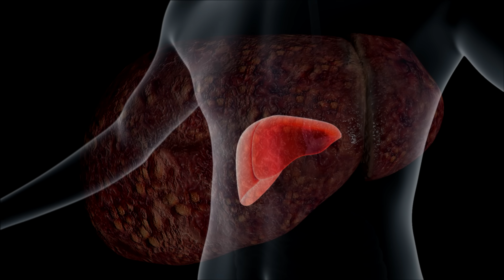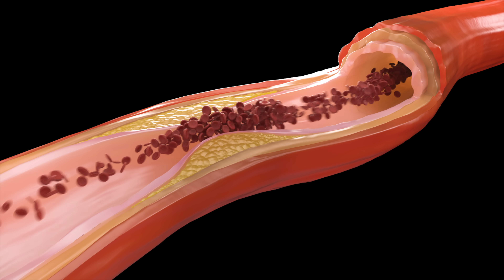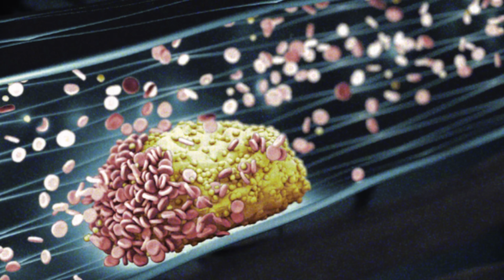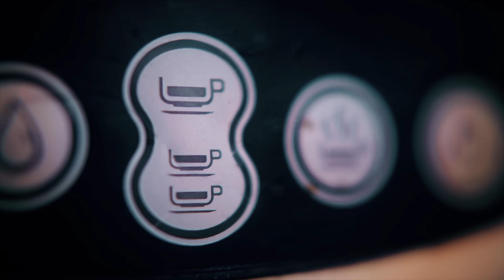Café: vilão ou aliado da saúde vascular? Descubra os fatos!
Você precisa acordar? Você se sente letárgico durante o dia? Talvez seja a hora de mudar sua rotina de café! O Dr. Alexandre amato explica como o café pode ajudar a melhorar a circulação sanguínea e fazer com que você se sinta mais alerta. Observe agora as dicas de como fazer a xícara de café perfeita.

Capsula de cafeina
Café chocolate trufado

00:00 Café e a saúde vascular
00:20 No que consiste o cafezinho?
02:00 Metabolização do café
03:00 Tomar muito café
03:40 Dose recomendada
04:50 Ansiedade
05:25 Café e o cérebro
06:20 Café e o fígado
07:30 Café e os efeitos cardiovasculares
09:40 Café e as varizes
10:50 café e a aterosclerose
11:50 Variação entre as pessoas

Você gosta de café? Você não está sozinho. De fato, segundo a National Coffee Association, mais de 60% dos adultos americanos bebem café todos os dias. Mas o que o café faz ao nosso corpo? É bom para nós ou ruim para nós?

Dr. Alexandre amato explica os benefícios e desvantagens de beber café e oferece dicas de como ter certeza de que você está tirando o máximo proveito de sua xícara!

1. Molloy JW, Calcagno CJ, Williams CD, et al. Association of coffee and caffeine consumption with fatty liver disease, nonalcoholic steatohepatitis, and degree of hepatic fibrosis. Hepatology 2012; 55: 429–436.
2. Nehlig A. Effects of coffee/caffeine on brain health and disease: What should i tell my patients? Practical Neurology 2016; 16: 89–95.
3. Yuan S, Bruzelius M, Damrauer SM, et al. Cardiometabolic, lifestyle, and nutritional factors in relation to varicose veins: A mendelian randomization study. J Am Heart Assoc; 10. Epub ahead of print 2 November 2021. DOI: 10.1161/JAHA.121.022286.
4. Mind Map 2.
5. Ding M, Bhupathiraju SN, Satija A, et al. Long-term coffee consumption and risk of cardiovascular disease: A systematic review and a dose-response meta-analysis of prospective cohort studies. Circulation 2014; 129: 643–659.
6. Liu F, Wang X, Wu G, et al. Coffee consumption decreases risks for hepatic Fibrosis and Cirrhosis: A Meta-Analysis. PLoS One; 10. Epub ahead of print 10 November 2015. DOI: 10.1371/journal.pone.0142457.
7. Mostofsky E, Rice MS, Levitan EB, et al. Habitual coffee consumption and risk of heart failure a dose-response meta-analysis. Circulation: Heart Failure 2012; 5: 401–405.
8. Lopez-Garcia E, Rodriguez-Artalejo F, Rexrode KM, et al. Coffee consumption and risk of stroke in women. Circulation 2009; 119: 1116–1123.
9. Eaton WW, Mcleod J. HealthBriefs Consumption of Coffee or Tea and Symptoms of Anxiety.
10. Eaton WW, Mcleod J. HealthBriefs Consumption of Coffee or Tea and Symptoms of Anxiety.
11. Botella P, Parra A. Coffee increases state anxiety in males but not in females. Hum Psychopharmacol 2003; 18: 141–143.
12. Corti R, Binggeli C, Sudano I, et al. Coffee acutely increases sympathetic nerve activity and blood pressure independently of caffeine content role of habitual versus nonhabitual drinking. Circulation 2002; 106: 2935–2940.